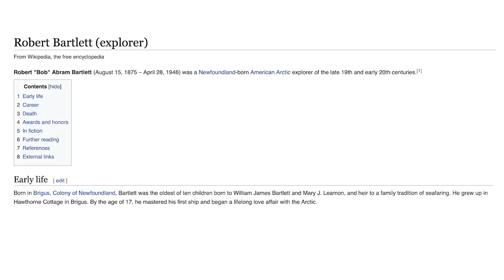Ric Flair is returning to the ring this July: Wrestling Observer Live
Bryan shares details on Ric Flair returning to the ring this summer in his first match since 2011. [May 16, 2022]